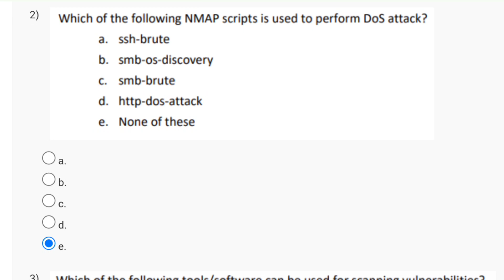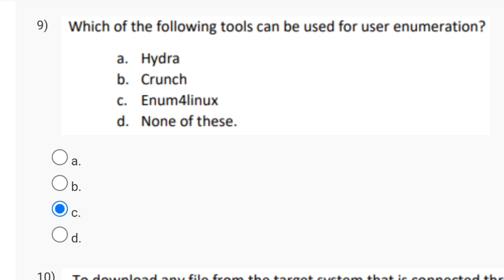Ethical Hacking Week 5 Solution Answers 2024 (July) | NPTEL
ethical hacking | nptel | week 1 | assignment solution 1 | 2023
ethical hacking nptel assignment answers
nptel ethical hacking assignment answers
hacking